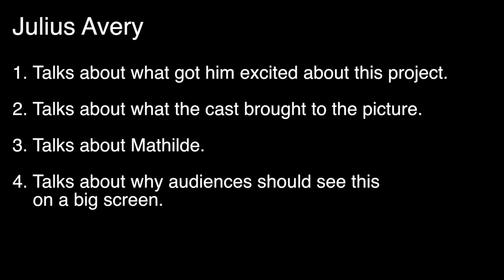Overlord || Julius Avery Generic Junket Interviews || SocialNews.XYZ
Watch Overlord, Julius Avery Generic Junket Interview

With only hours until D-Day, a team of American paratroopers drop into Nazi-occupied France to carry out a mission that’s crucial to the invasion's success. Tasked with destroying a radio transmitter atop a fortified church, the desperate soldiers join forces with a young French villager to penetrate the walls and take down the tower. But, in a mysterious Nazi lab beneath the church, the outnumbered G.I.s come face-to-face with enemies unlike any the world has ever seen. From producer J.J. Abrams, Overlord is a thrilling, pulse-pounding action adventure with a twist.

Starring: Jovan Adepo, Wyatt Russell, Pilou Asbæk, Mathilde Ollivier, John Magaro, Iain de Caestecker

Produced By: J.J. Abrams and Lindsey Weber

Executive Produced By: Jo Burn, Jon Cohen and Cory Bennett Lewis